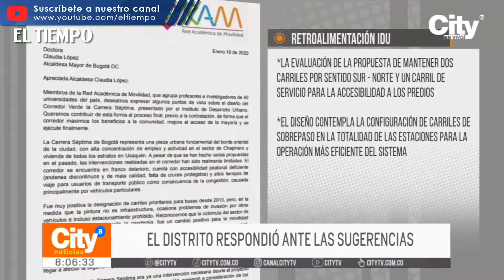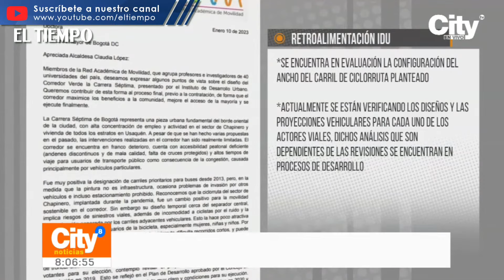Piden Ajustar el ‘corredor verde’ de la Séptima | El Tiempo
La red académica de movilidad, compuesta por 40 docentes, envió un oficio al distrito y solicitó la revisión de los puntos clave sobre el corredor verde de la carrera séptima. Desde los ámbitos de accesibilidad, transporte público, ciclorrutas y económico, buscan modificaciones. El instituto de desarrollo urbano les respondió.